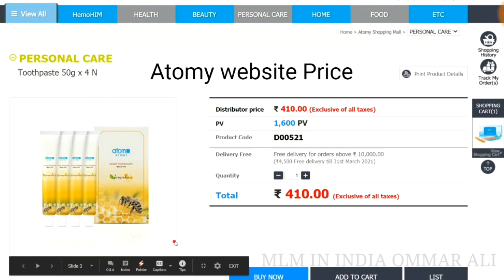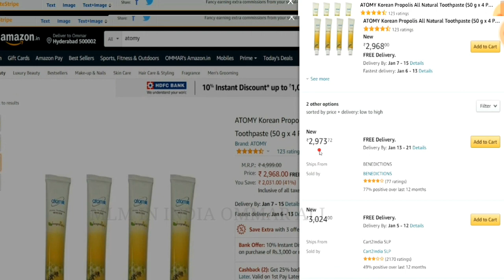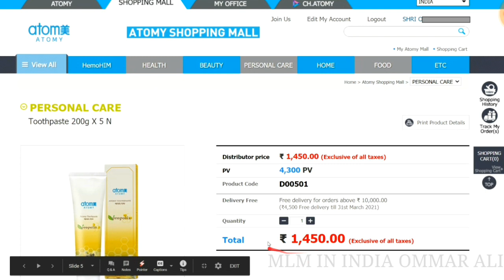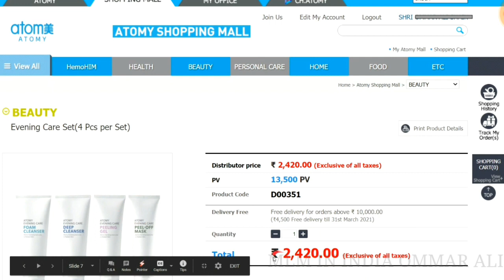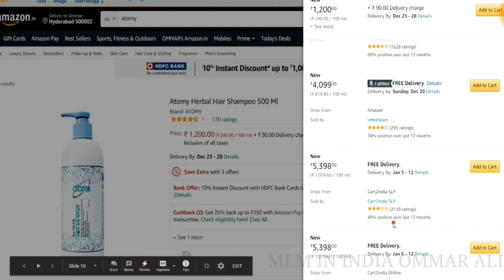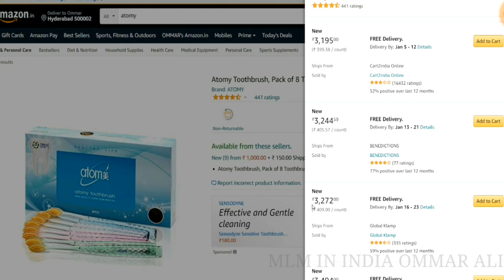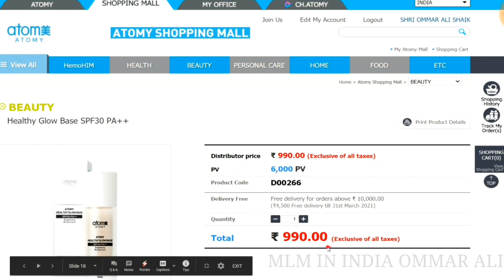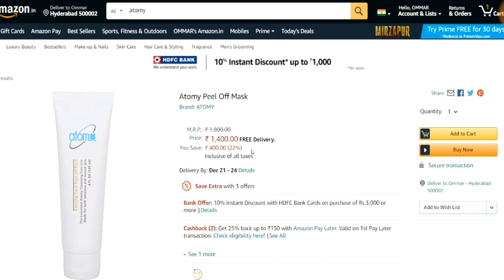Atomy Products Price कीमत बोहोत ज्यादा हैं ? | Atomy Products इतने ज्यादा कीमत में कौन खरीदेगा ?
Atomy Products Price kya bohot jayada hai ? एटमी की प्रोडक्ट्स की कीमत क्या बोहोत ज्यादा हैं ?
बोहोत सारे लोगों के मान में एक ही सवाल बार बार आते हैं और लोग हमे पूछते हैं कि एटमी की प्रोडक्ट्स की कीमत इतना ज्यादा कियुं हैं और इतने ज्यादा कीमत में कौन खरीदेगा ? आज कि इस वीडियो में उन सभी लोगों के सवालों कि सही जवाब इस वीडियो में देने कि कोशिश क्या हूं अगर आप atomy में काम कर रहे हैं तो इस वीडियो को पूरा जरूर देखें आपको बोहोत सारे चीजों जानने और समझने आने वाले हैं साथमे लोगों को समझने में हेल्प मिलने वाले हैं

Atomy में ज्वाइन के लिए फूल support के साथ आगे बढ़ने के लिए सम्पर्क करें ! Only Joining Ke Liye Contact Kare

Mr. Kamlesh Dhan
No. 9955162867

Mr. Kamlesh Dhan
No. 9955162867